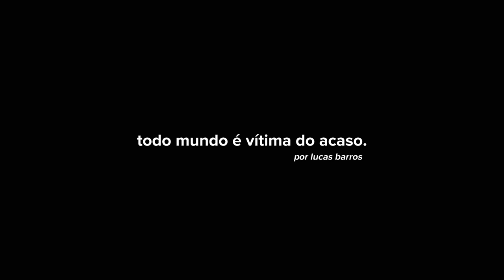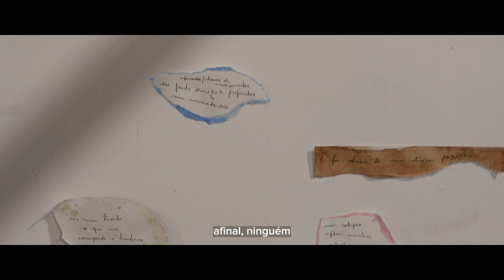todo mundo é vítima do acaso.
livros citados:
tudo é rio
a insustentável leveza do ser

perguntas frequentes:
moro sozinho :)

contagem de inscritos:
70.860